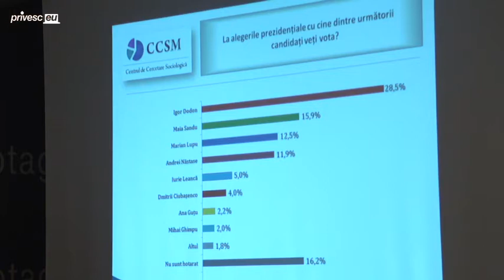Conferință de presă organizată de Centrul de Cercetare Sociologică din Republica...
&#206;n turul doi al alegerilor prezidențiale se vor &#238;nt&#226;lni Igor Dodon și Maia Sandu

Titlul evenimentului: Conferință de presă organizată de Centrul de Cercetare Sociologică din Republica Moldova cu tema „Evoluția și comportamentul electoral din Republica Moldova. Sondaj de opinie”